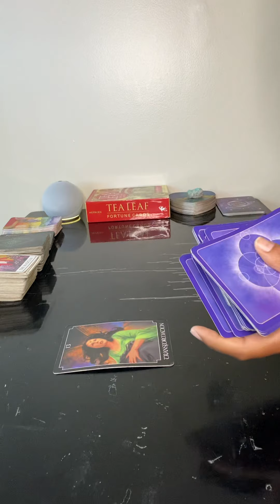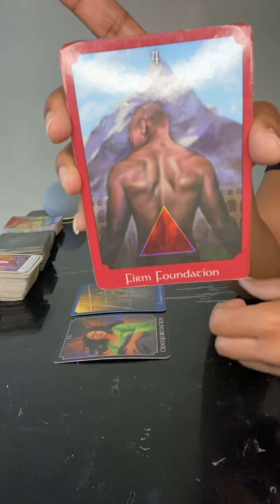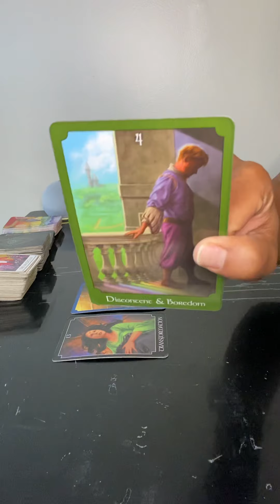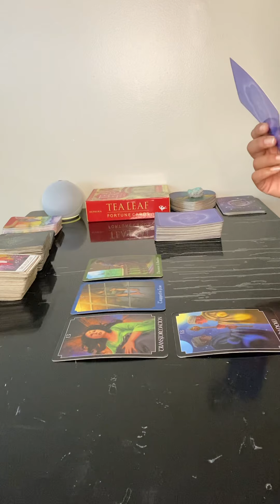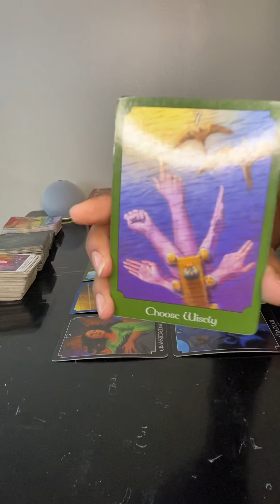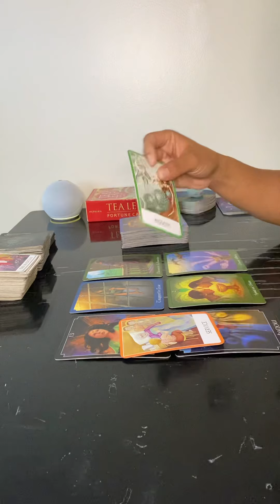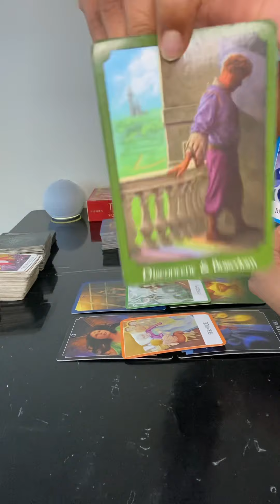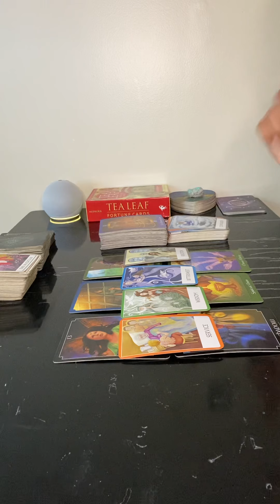🚨It’s time to cut them off & complete your transformation! Love is here💕 August 2021 Tarot Reading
Level 2 - LIVE Weekly Zoom Group Reads (more personal & catered to those on the zoom)

$35 - Audio Read
$55 - Video Read
$45 - 30 Day Prediction
$88 - 30 min Phone Reading or Advice Call
$111 - 1 hr Phone Reading or Advice Call